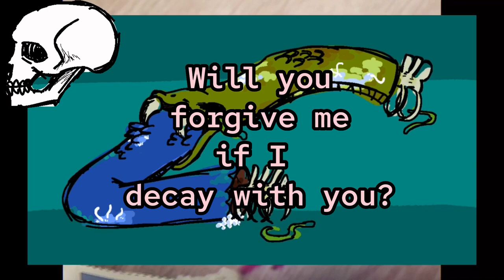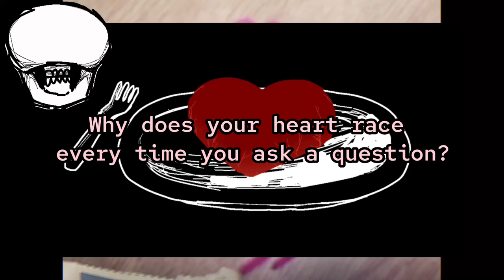⚠️ hugging your knees in the basement